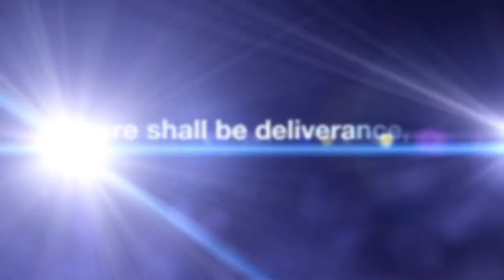The Burden Bearer part 1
Life changing sermon by Pastor Oluseyi Ogunorunyinka. The General Overseer Of The Promised Land Restoration Ministries.